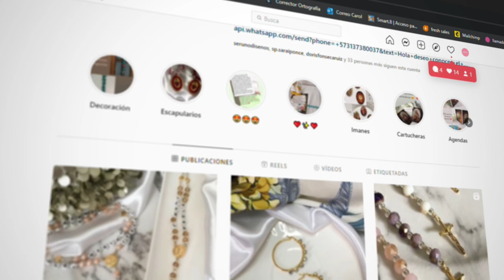✨Cómo hacer un GORRO DE NAVIDAD EN EMBROIDERY ✨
En este video te vamos a enseñar a cómo realizar un hermoso gorro de navidad en embroidery